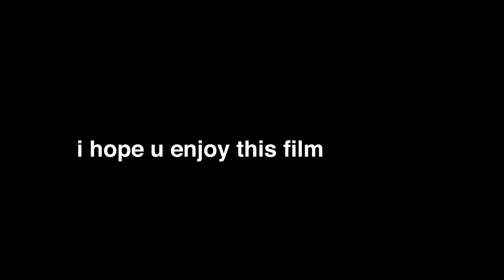THIS IS LIVIN’ THE MOVIE 2.0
Hello everyone! It's been another crazy year of chasing big waves and getting barreled around the world! I hope you enjoy the movie!

Blanket by Lance Conrad

Feel Good by Anton Vlasov